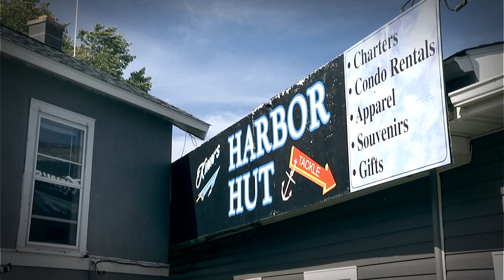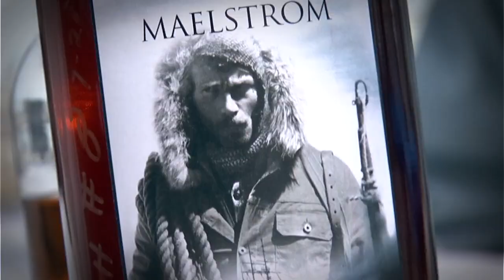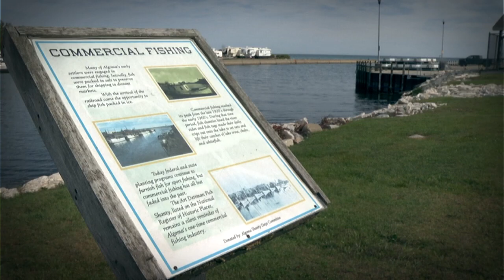WBAY 2023 Sevareid Soft Feature - Small Towns: Algoma